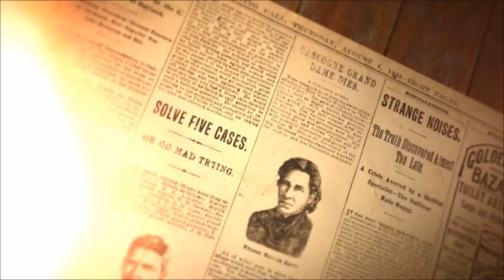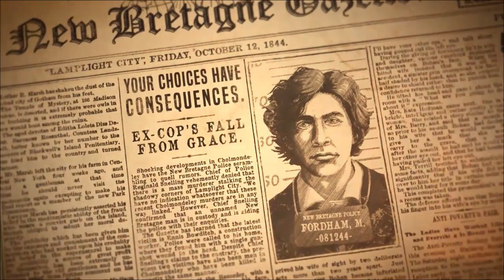Lamplight City Trailer Nintendo Switch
A detective adventure set in Vespuccia, an alternate 'Victorian' past.
The Gateway to Vespuccia, the City of Air and Light, Lamplight City - the thriving port city of New Bretagne is a beacon of progress and industrial advancement in the New World. Yet beneath the promises of a shining 19th-century future, the city rests upon foundations of poverty, class struggle, and crime.

For police detective turned private investigator Miles Fordham, Lamplight City's shadowy corners are just part of the territory. But with his former partner constantly speaking to him from beyond the grave, his grip on sanity is slowly loosening. Can Miles find justice for his clients and track down his partner's killer before his entire world comes apart?

Lamplight City is a detective adventure set in an alternate steampunk-ish "Victorian" past.

Features
   • Be the detective you want to be. But prepare to face the consequences. - Investigate crime scenes, interrogate suspects, get information by any means necessary. Follow the law or make your own rules, but how you choose to act will affect people's attitudes towards you.
   • Five cases to solve, with multiple suspects, false leads, and different outcomes. - Never find yourself stuck in a dead-end situation. If the case becomes unsolvable, simply move on to the next one. The story will adapt based on your choices.
   • Single tap interface with no inventory. - Gather clues and documents in your casebook for review.
   • A fictional city with four boroughs to explore, each with their own unique flavor. - Players will visit each of these boroughs throughout the game, exploring themes such as class divide and the public's fear of emerging steam tech.
   • Inspired by the works of Edgar Allan Poe and Charles Dickens.
   • Meet over 50 professionally voiced characters.
   • Original score by Mark Benis.